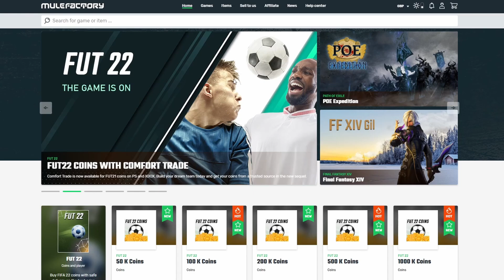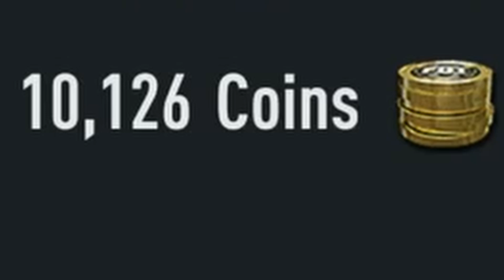The EASIEST Way to Make Coins in FIFA 22 🤗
If you want free & EASY FIFA 22 Coins, in this video, I'll show you how to make coins in FIFA 22 with the easiest way to make coins! This FIFA 22 Trading Method is INSANE!

🗣 VIDEO DESCRIPTION:
In this video, I, LE96z, will be showing how to get easy FIFA 22 coins!